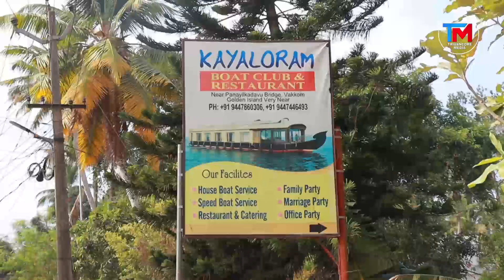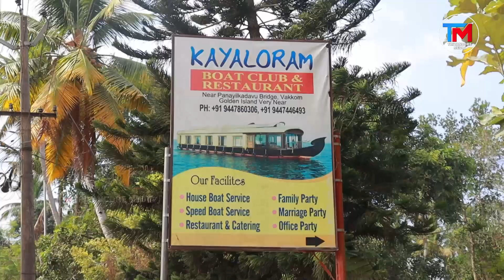ഏറ്റവും വലിയ ജലസേചന പദ്ധതിയുമായി കായലോരത്തെത്തിയപ്പോൾ